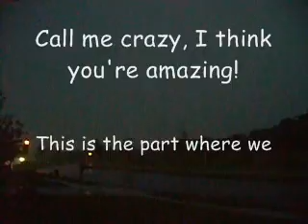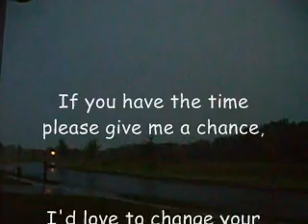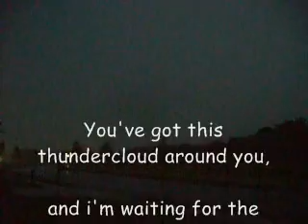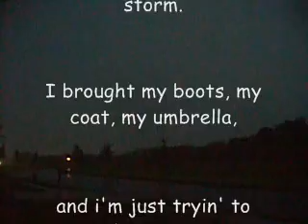Action Item: Dress for the Weather with lyrics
This is a video of a thunderstorm that i decided to make into a music video with lyrics. I actually video taped the storm from my front porch & thats why it is shaky. The song is called Dress for the Weather by Action Item!